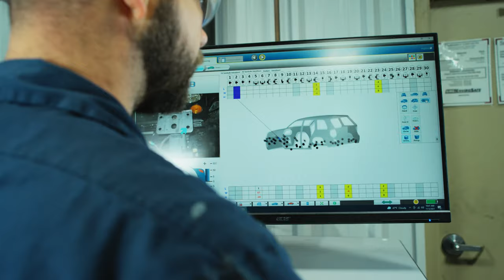Caliber Brand Story “You” - 60 Seconds, All Brands